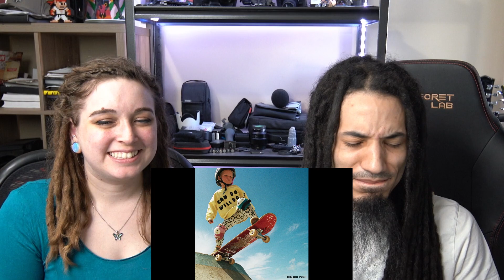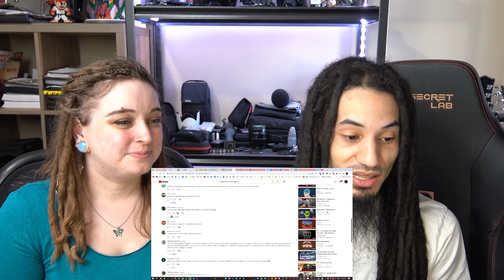SUCH a fun song!! All My Heroes Reaction | The Big Push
Ash & Don's reaction to All My Heroes by The Big Push. What a fun lil jive!!